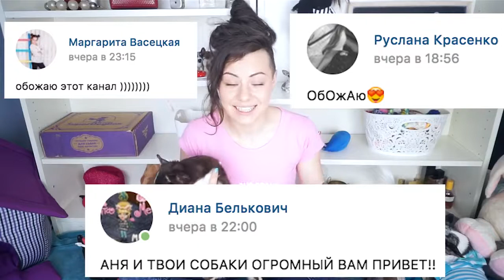̲̲̅̅С̲̲̅̅м̲̲̅̅о̲̲̅̅т̲̲̅̅р̲̲̅̅и̲̲̅̅ ЧТО БУД💩Т ЕСЛИ СОБАКЕ ГОД НЕ ЧИСТИТЬ ЗУБЫ Первая реакция собаки